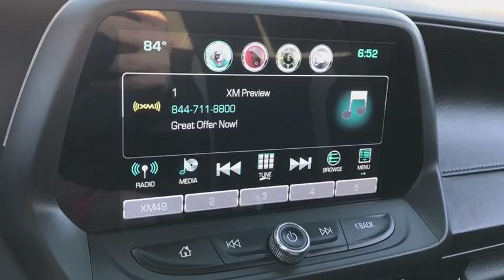2016 Chevrolet Camaro Peoria, Surprise, Avondale, Scottsdale, Phoenix, AZ 47611A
Red Hot Used 2016 Chevrolet Camaro available in Peoria, Arizona at Moore Chrysler Jeep. Servicing the Surprise, Avondale, Scottsdale, Phoenix, AZ area.